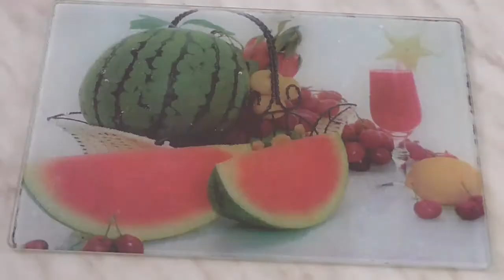Тефтелезразокотлеты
Рецепт приготовления вкусного блюда из фарша и не только)))
Вкусно!Сытно!Полезно!

Продукты:
-фарш(по вашему желанию) 700-750гр
-репчатый лук 3шт.
-около 100гр.твердого сыра
-200гр сметаны
-100гр риса
-растительное масло,
-соль,перец,специи,зелень  по вкусу
-3 куриных яйца
-10-15 перепелиных яиц
-мука(для обваливания котлет)
-кусочек батона(замоченный в молоке)

Процесс приготовления в видео.
Приятного аппетита!

Музыкальное сопровождение видео:
-музыка для видео,фоновая,веселая
исполнитель: Peter McIsaac Music
-фрагмент из мультфильма "Котенок по имени Гав"(2-я история)